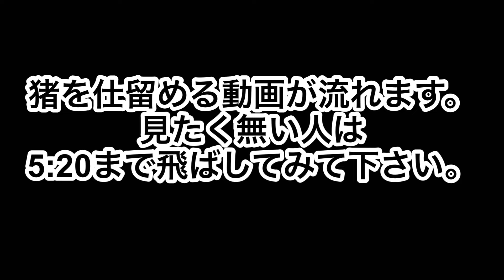【害獣駆除】ここに完結‼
前回、罠にかかった猪が逃げられて
また罠を仕掛けたところ
猪が罠に掛かったと連絡を受けた！
あの逃走した猪なのか⁉
なす兄さん寝起きで駆除の現場に潜入！
そして駆除した猪を
いただきました。
【SNS】
★なす兄ぃ